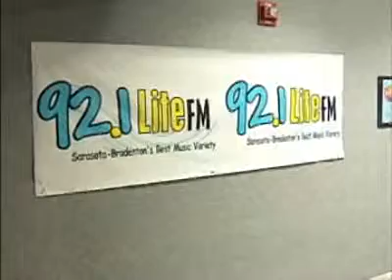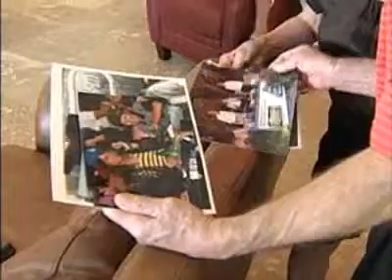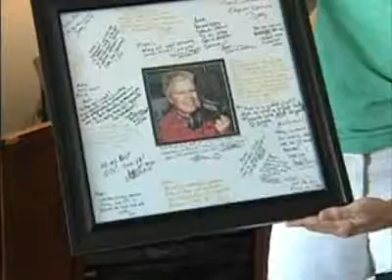SNN: Local radio DJ dies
H-T Webgroup from Sarasota:
DJ Annie Sommers lost her battle with cancer